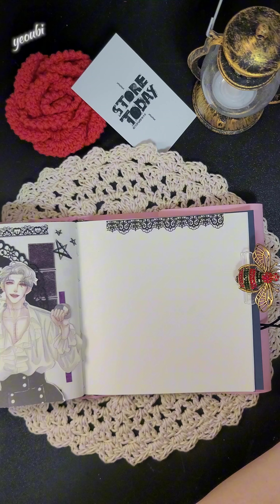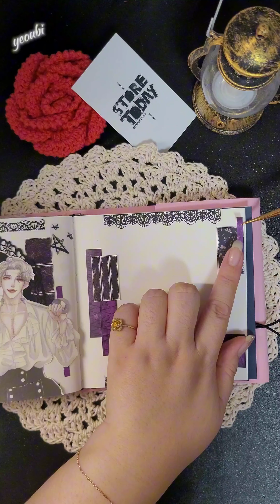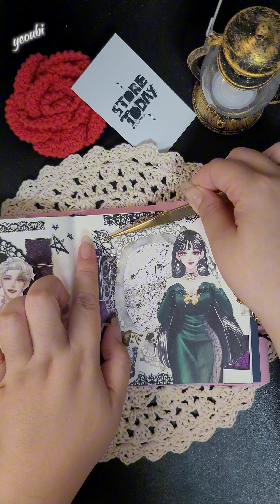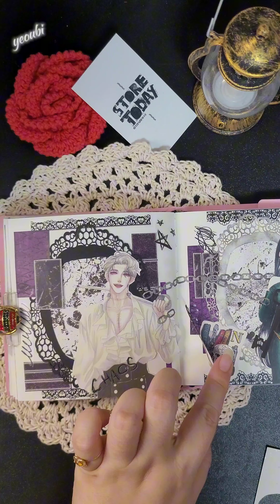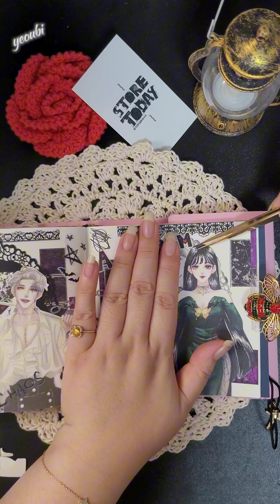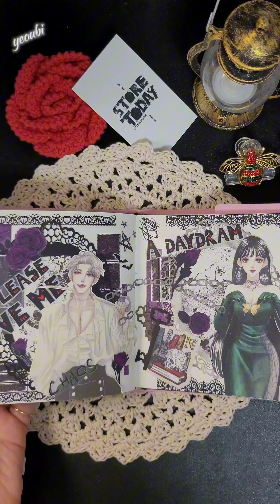주문 스토어오늘 8월신상 활용다꾸2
스토어오늘 8월신상템으로 활용다꾸2